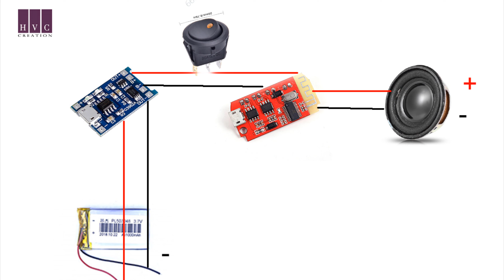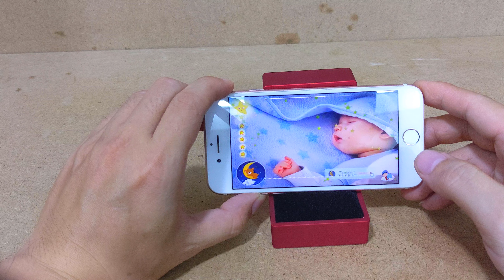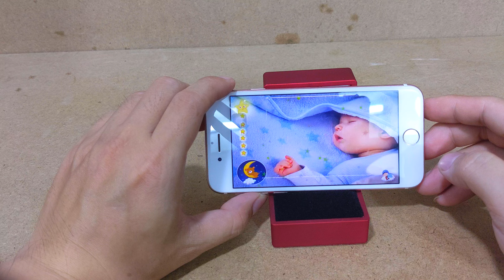How To Make Bluetooth Speaker From Wedding Ring Box For Wife Or Girlfriend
My wife had a old wedding ring box, I used it to make a mini speaker on Her Birthday. What do you think about this idea?

wedding ring